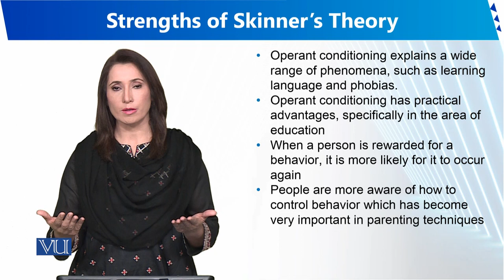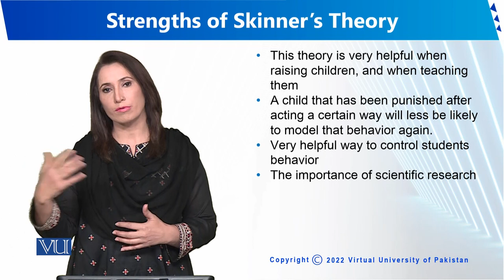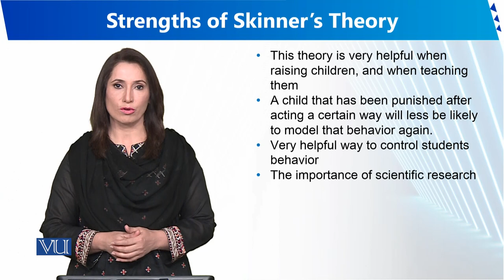Strengths of Skinner's Theory | Human Development and Learning | EDU302_Topic053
Topic053 - Strengths of Skinner's Theory
By Dr. Sumaira Rashid